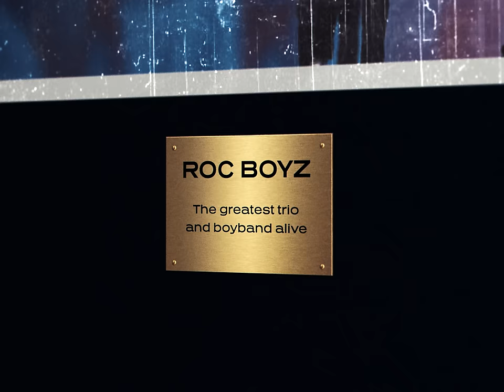Roc Boyz - Bonanza feat. Greekazo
Directed by: Andreas Hem

Executive producer: Kiil Mgmt

Produced by: Erik Hem, Dennis Kiil
Production Company: Twins Productions
1st AD: Dennis Kiil
Director of Photography: Andreas Hem
Steadicam: Joakim Bjørkeng
1st AC: Roger Fosaas
Set Designer: Joakim Bjørkeng
Gaffer: Erik Hem
Best Boy: Fredrik Christensen
Grip: Max Thon
Visual Effects: Andreas Hem
Colorist: Andreas Hem

Special Thanks to:
Ashkan Zamani
Ashti Waledkhani
Benjamin Vik
Espen Udayakumar
Hans-Olof Petersson
Herman Sveen
Joakim Vellan
Jon Trygve Trøim Brandsnes
Kevin Hanson
Mads Jansen
Markus Hui
Markus Møllebakken

Lyrics:

Polisen de frågar mig var du på platsen
Pff nej han snackade skit va va
Vi bara snacket shh ey

Vi er ikke det samma
Vil du dansa
Før vi landar
Vil du dansa
Vet hun gjør det tonight
Trekker jay og blir high
Baby mekk en for meg
Vil du dansa

Chat shit get banged
Har en dame her i min seng
Tøm og røm jeg gir helt beng
Hun skal rett ut av mitt hjem
Cola bitches det er det jeg fakkings lever for mann
Ja du finner meg på badet sniffer gram etter gram

Du vet jeg er aktiv
Kaster penger på en bitch fuck de
Hun vil ha meg fordi jeg er attraktiv
Jeg puller opp i svart matt
Baby jeg er klar for noe mat snart ey
Tar en film mens jeg tar henne bakfra
For hun tar film når hun ser oss på scena
Ikke film det shittet her er lowkey

Vil du dansa
Før vi landar
Vil du dansa
Vil du dansa

Guzzen ville dansa
Men jag kan inte känner mig stekhet
Ey yo du vågar du chansa
För o åka på den om du gör stegfel
O du gjorde det o det men säg mig vem bryr sig
Ens banka din åsikt den gör ingen difference
Röka hash och så varför har du mask
Baby I'm a good citizen
Jag är på stör ej
Röker min cali
Pakk på musiken
Jag känner den ärlig
Bag och hatarna skriker jag hör ej
Tjänar också pengar på en annan väg

Vil du dansa
Før vi landar
Vil du dansa
Vil du dansa

©️ Kiil Mgmt